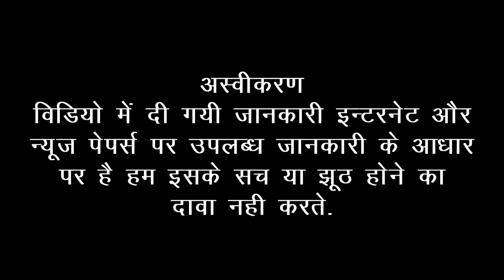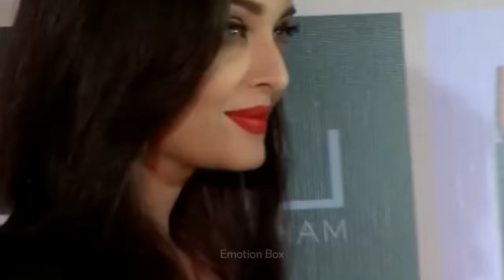Aishwarya Rai बच्चन - अबतक की कहानी होश उड़ा देगी | ऐश्वर्या की बेशर्मी | Aishwarya Rai Life Story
Aishwarya Rai बच्चन - अबतक की कहानी होश उड़ा देगी | ऐश्वर्या की बेशर्मी | Aishwarya Rai Life Story || Emotion Box